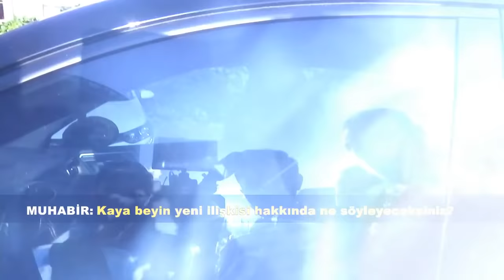Kaya Çilingiroğlu'nun başına fıkra gibi bir olay geldi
Kaya Çilingiroğlu ve yeni sevgilisinin başına Bebek'te fıkra gibi bir olay geldi.

tv100 uydu bilgileri:

TÜRKSAT 4A
Frekans: 12729
Sembol: 30000
Polarizasyon: V (Dikey)